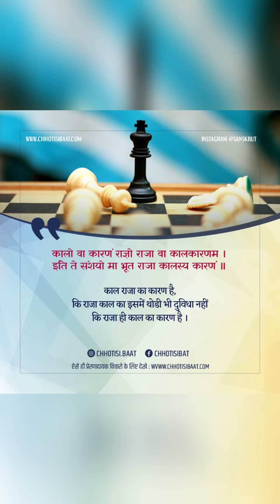Sanskrut - Subhashitani | Sanskrit Subhashitas - Shlokas | सुभाषितानि | Sanskrit shlok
Sanskrut ke subhashit art ke sath, subhashit ratnavali

Sanskrut,
Sanskrit,
subhashitani in sanskrit,
subhashitani,
subhashita,
subhashit,
subhashit ratnani,
subhashitani shlok,
sanskrit subhashitani,
sanskrit subhashita,
sanskrit subhashit,
sanskrit subhashitham,
sanskrit subhashit mala,
sanskrit subhashitani shlok,
sanskrit subhashita with meaning,
sanskrit mantras,
sanskrit mantra status,
sanskrit daily conversation,
sanskrit channel,
sanskrit quotes with meaning,
sanskrit quotes,
संस्कृत,
सुभाषित,
संस्कृत सुभाषित,
संस्कृत श्लोक,

Mic:
Boya BYM1 Omnidirectional Lavalier Condenser Microphone

Tripod:
Photron Tripod Stedy 450 with 4.5 Feet Pan Head

Mobile:
OnePlus 7T (Glacier Blue, 8GB/256BG/Fluid AMOLED Display/3800mAH Battery)

Credits:
Image/Video Library: N/A
Thumb Scene: N/A

subhashitham, sanskritcbse, sanskritgrammar, sanskritvideo, sanskritshlok
sanskritonlinecourse, sanskritclass10, subhashitani shlok, subhashita,
subhashitani arth sahit, subhashitani class 7th, subhashitani class 12,
cbse, subhashitani hindi mein, subhashitani ke shlok, subhashitani lesson,
subhashitani video, subhashito, subhashitam, subhashita sanskrit,
subhashit ratnani, subhashit shlok, subhashit gujarati, subhashit vachan
sanskrit subhashitani, Ruchira, Pratham paath, 7th Sanskrit,
ncert Sanskrit, सुभाषितानि अर्थ सहित class 7, सुभाषितानि अर्थ सहित class 3,
सुभाषितानि श्लोक अर्थ सहित class 4, सुभाषितानि पाठ, संस्कृत श्लोक अर्थ सहित,
संस्कृत सुभाषितानि pdf, संस्कृत सुभाषितानि - ०१,